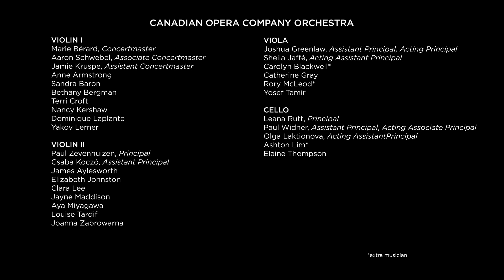CARMEN: "Votre Toast" (Toreador Song) | Joel Allison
COCEnsemble bass-baritone Joel Allison performs the famous Toreador Song, "Votre Toast," from Bizet's CARMEN. Johannes Debus conducts the COC Orchestra.

Footage from our 20/21 Season Reveal event on February 10, 2020.